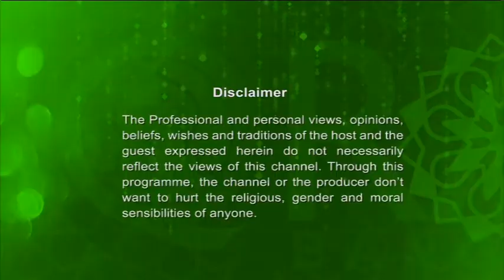Nuzool E Quran EP 01 (How the Quran was Revealed) By Moulana Mahfuj Ahmed